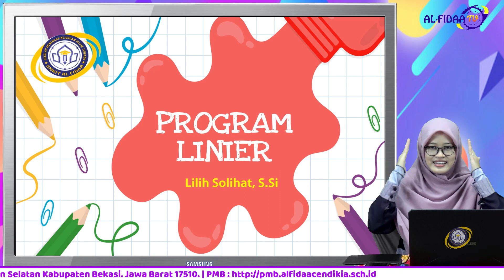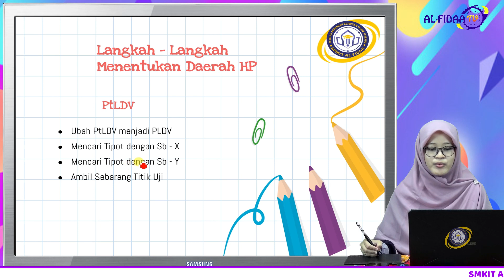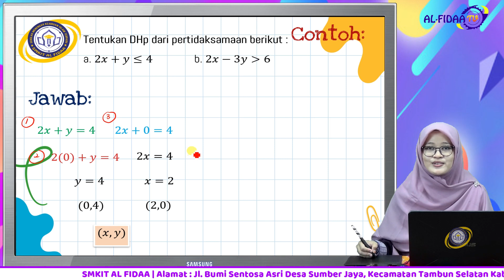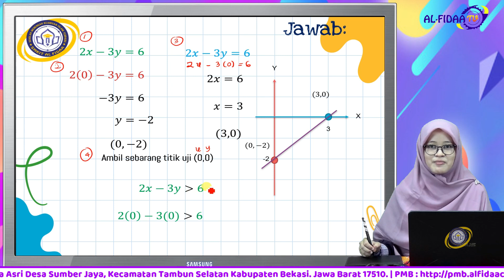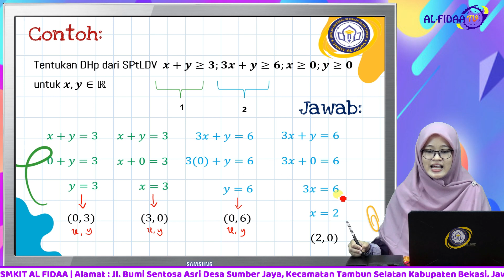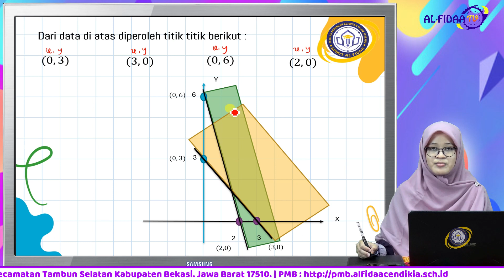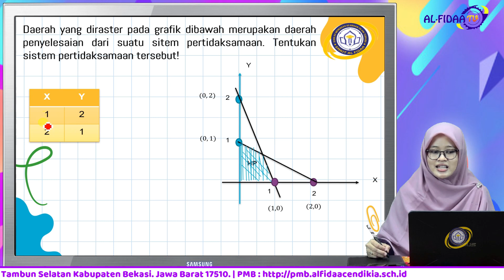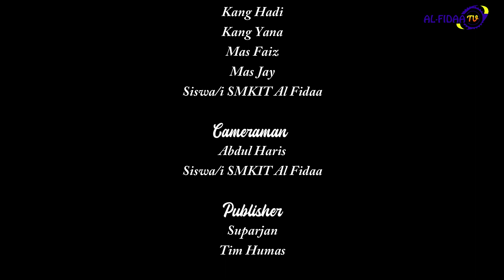Yuk Belajar Program Linier (PROLIN) bersama Ibu Lilih Solihat, S.Si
PADI ONLINE adalah Program Pembelajaran Aktif dan Inovatif (PADI) dari guru-guru SIT Al Fidaa baik tinggkat TK, SD, SMP, SMA dan SMK. Semoga bisa bermanfaat untuk kita semuanya. Aamiin

FB : Yayasan Pendidikan Al Fidaa Cendikia